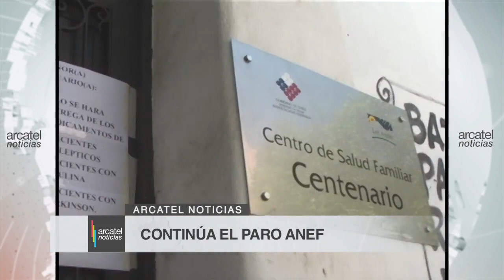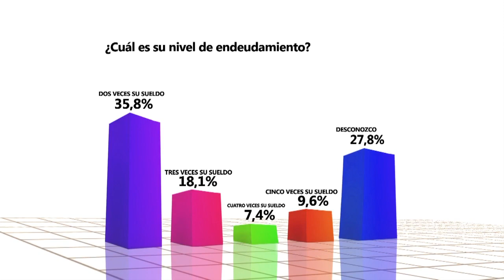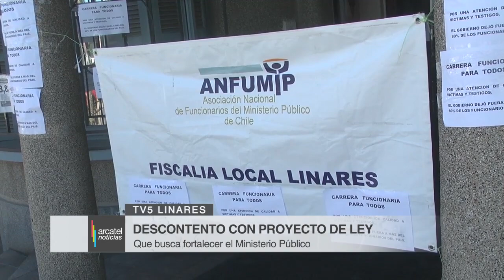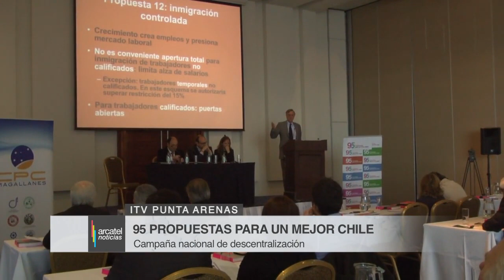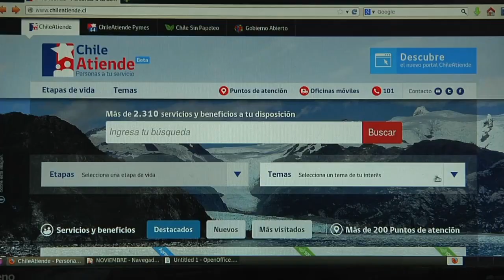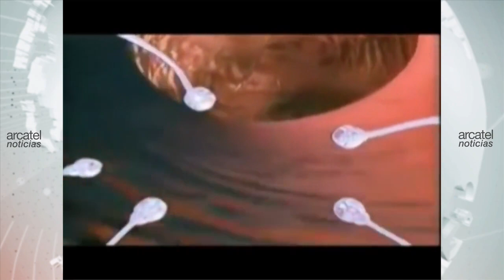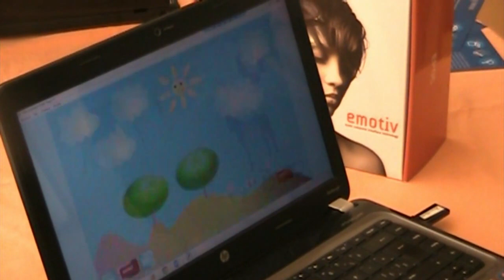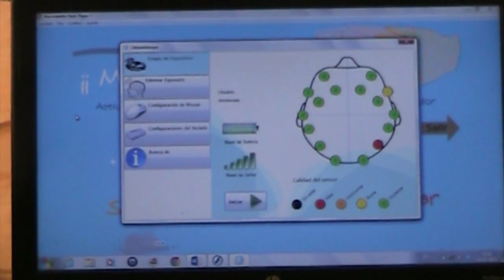ARCATEL NOTICIAS 26 NOV 13